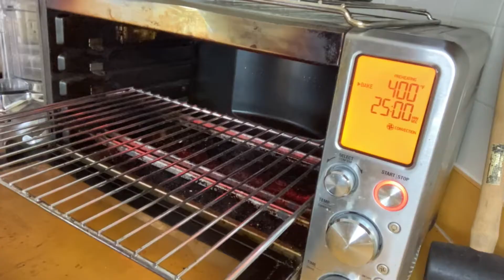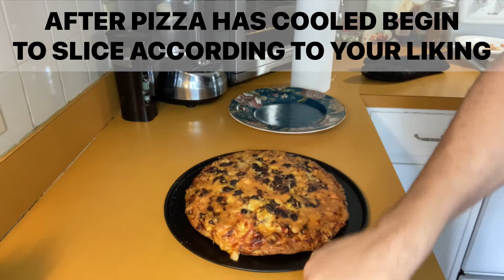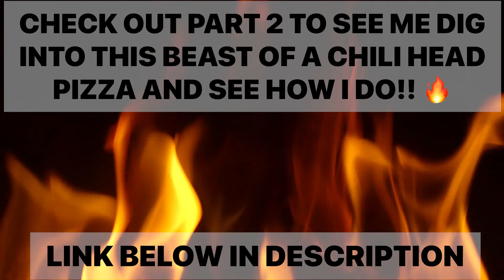PT1🔥MAKING A DELICIOUS 13 CHILI HEAD PIZZA PIE(CAUTION EXTREMELY HOT!!)chilihead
STEP BY STEP INSTRUCTIONAL VIDEO ON HOW TO MAKE A SIMPLE YET EXTREMELY HOT CHILI HEAD PIZZA PIE!! ENJOY 😋🔥🔥

Ingredients:

1 store bought premium pizza(supreme)
1/2 red onion
1/4 cup pickled jalapeños
1/4 cup banana peppers
1 cup shredded mexican cheese
13 whole superhot peppers
3/4 Tbsp chipotle purée
3/4 Tbsp garlic paste
1/4 cup seasoned black beans

Peppers Supplied by silvercreek pepper company and

JEVON CRUMLEY- find him on Facebook